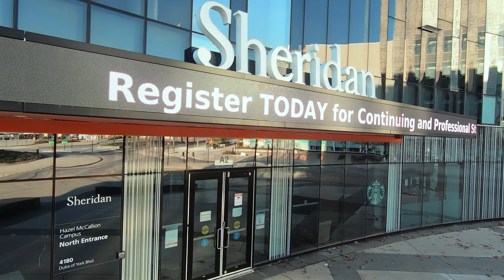Sheridan Continuing and Professional Studies - Welcome in Different Languages Apr, 2022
The Sheridan CAPS Opportunity Centre is ready to serve you in a variety of languages.